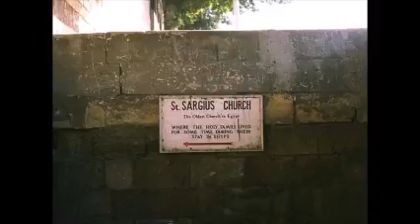Gilberto Marc anthony Valio La Pena cover con tc helicon voicelive touch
gracias por escucharme